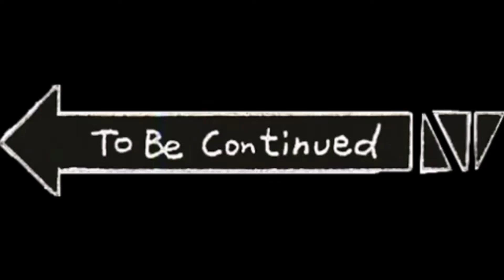To be continued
Valkyrie knows her way to death